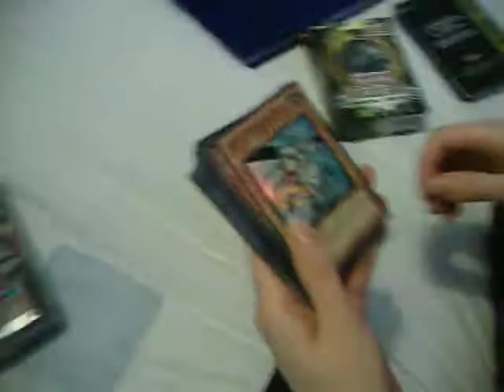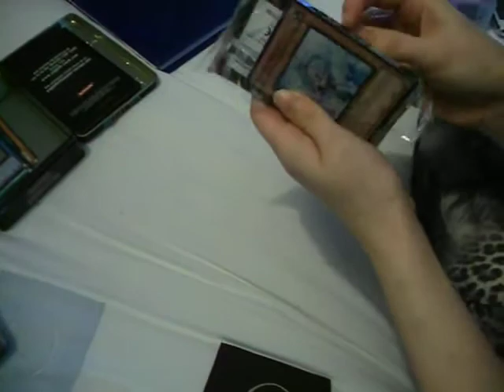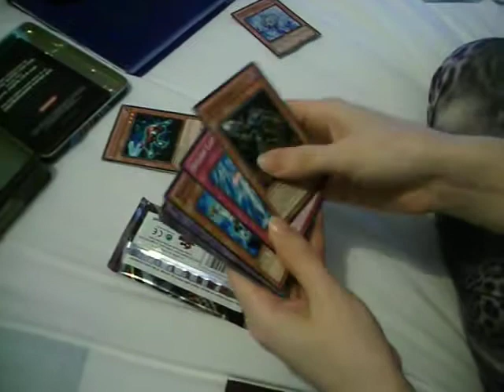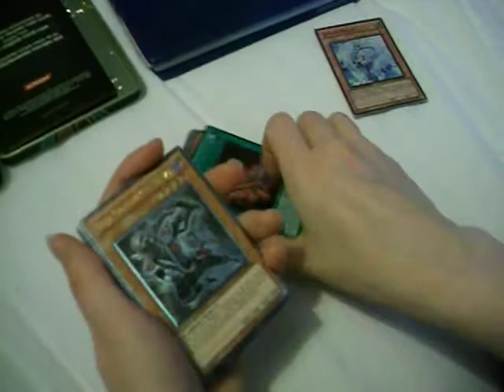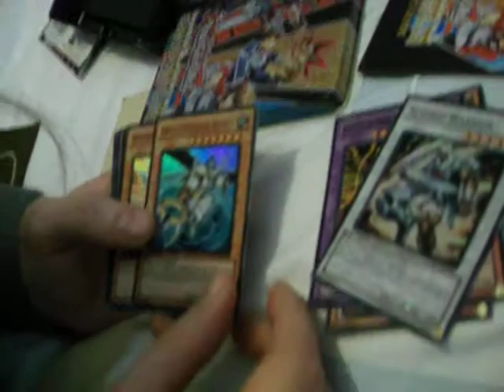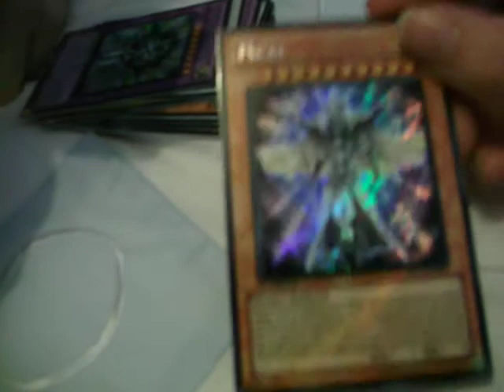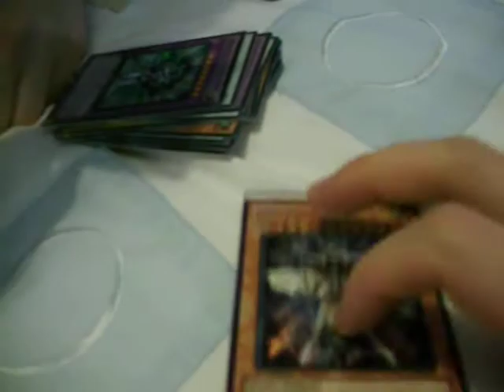Opening - Premium Tin x2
Opening some Premium Pack 2012 tins with my boyfriend ChrisAnimeGuy.

NOT FOR TRADE/SALE!